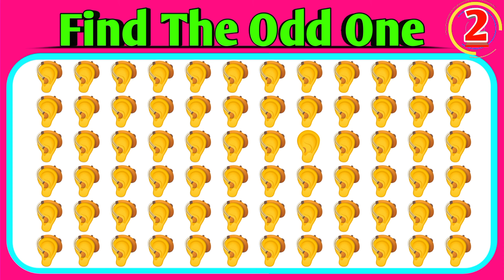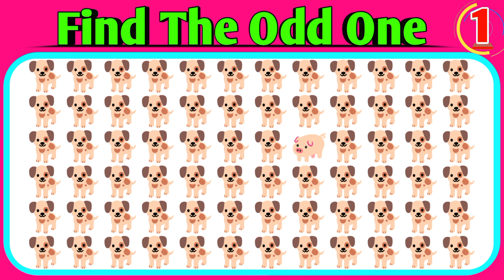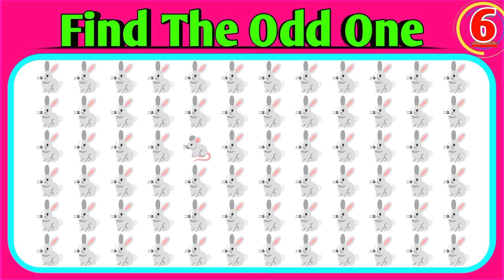find the odd HUT 🏠🏠 ।। findtheemoji ।। Part - 8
find the odd HUT 🏠🏠 ।।